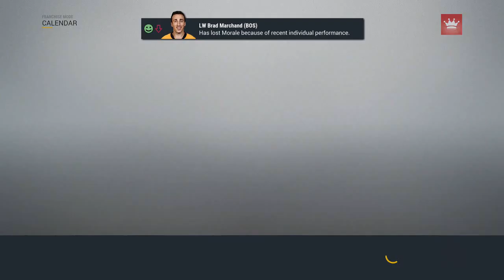NHL 17 - Boston Bruins Franchise Mode #17 "Montreal"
We've made the playoffs. now it's time to write the next chapter. Boston vs. Montreal. Let's do this.